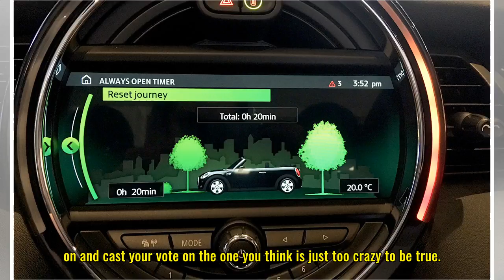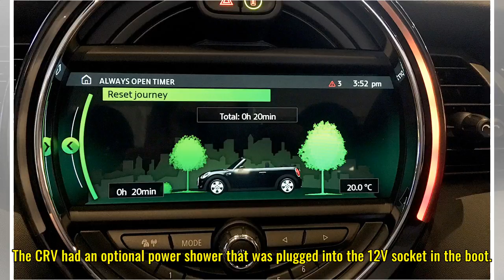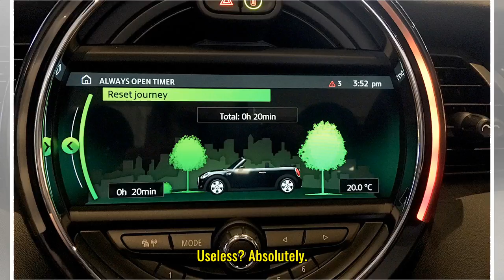The 9 craziest car features – can you spot the fake? – Which? News